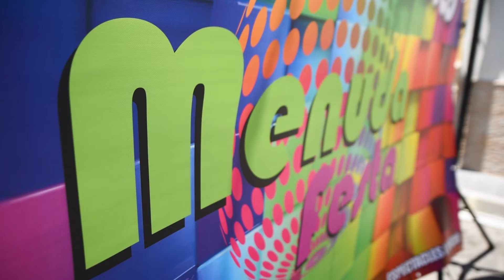DISCO INFANTIL LA FIESTA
animación infantil · juegos infantiles
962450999